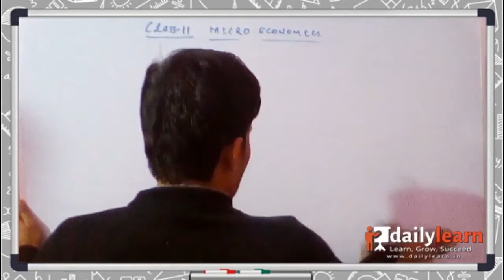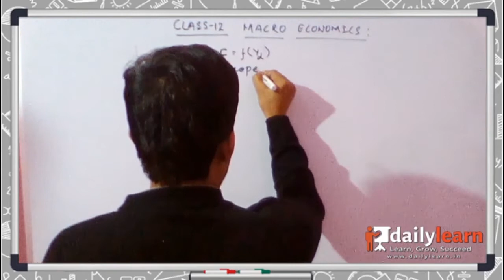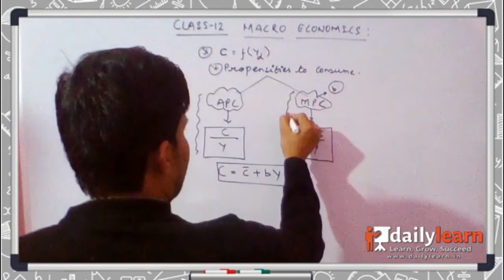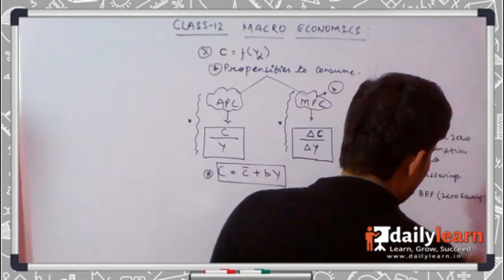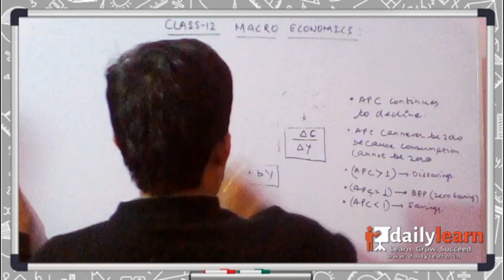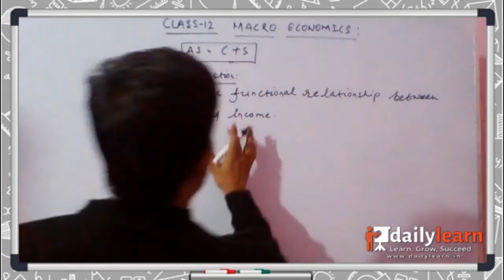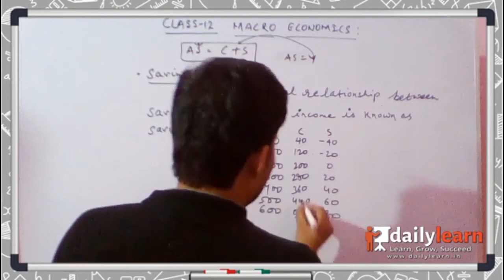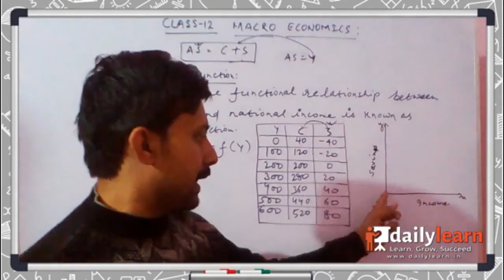Economics | Class 12 | CBSE | Bihar Board | UP Board | NCERT | OnlineClass LIVE | Experiential Learn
DailyLearn is an EdTech platform focused on providing value for money, LIVE online courses in Bilingual (English & Hindi) for school students, across various science and commerce subjects such as Maths, Physics, Chemistry, Biology, Accounts, Economics, Business Studies and English. Aided by the best & experienced teachers, we help you learn better, grow and succeed. We bring the coaching experience to the comfort of your homes and mobiles.

Offered Classes:
⭐Class 9th to Class 12th, LIVE online courses

Offered Subjects:
1. Mathematics
2. Science (Physics, Chemistry, Biology)
3. English
4. Commerce (Economics, Accounts, Business Studies)

Why choose DailyLearn?
⭐A team of experienced teachers
⭐In-depth LIVE classes
⭐LIVE Doubt Clearing Sessions
⭐Sample papers (Video Solutions)
⭐Solving Important Questions for Board Exams